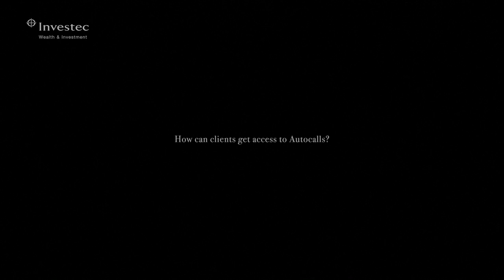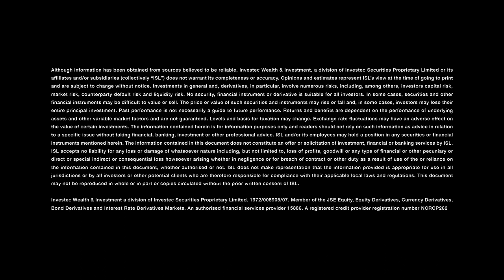How do Autocalls work?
An Autocall is a five-year structured product that automatically calls if the underlying index is positive at an anniversary date, paying the investor back their initial investment plus an enhanced return.

Brian Macmillan, Head of Sales, Investec Retail Structured Products, explains how an Autocall can pay a defined return if the underlying index is up at the anniversary date.